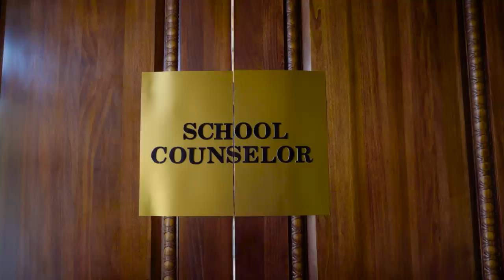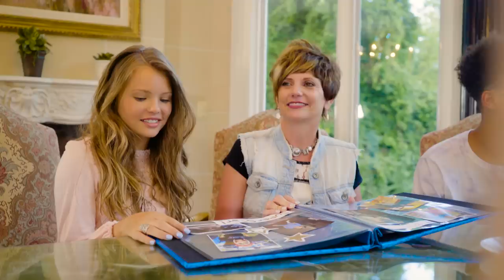MattyBRaps - Life Is Unfair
'Life Is Unfair' Available Everywhere Now!

This video is dedicated to my BFamily who has helped make my dreams possible.  Thank you for all your support.  Love ya! -MB

LYRICS

School Councilor: How are you feeling today, Matthew?
MattyB: It’s… it’s my mom.  Lately she… she just been trippin’
School Councilor: Why is she tripping, Matthew?
MattyB:  Because. She doesn’t understand me.  I’m a teenager now.  Like, she’s not cool.
School Councilor: Why don’t you tell me about it?

Verse 1
Man, she got my head in a spiral
Cause I done made a new wave
I done hit the front page and I just went viral
Because my flows like tidal
But I don’t think my own mama understands, legit
How my beats kick, kick harder than jackie chan
And my hits stay lit for my fans in japan
All the way from the Chattahoochee to California sands
And i flow magnificent-ly
Cause i was born to the different - see
I get the… world in a tizzy
Got my generation with me
The wiz kid’s been busy
I spit till i get dizzy
I try to stay focused, but I put the jokers on notice
It’s me….
As you can tell on this mic I’m for real
I said, “Ma, at the studio late”
Her reply?  No problem, but curfew at eight!”

Chorus
It doesn’t matter what I do
Could have the song of the year
There’s one thing I always deal with
It’s become crystal clear
I wanna be a famous rapper but my mom doesn’t care
She’ll always treat me like her baby so my life is unfair
Check it out man

That’s why my life is unfair
It doesn’t matter what I do, could have the song of the year

Verse 2
You know what else?  man, I just got some red bottoms! (fuego!)
And my momma made me mow the lawn the same day that I got ‘em
How am I supposed to hit the gram and be cool
When I got this big green grass stain on my shoe ma
Then I got a new watch, you know the kind
It don’t tick like yours, it just slide
Left the jewelry store, made it home and dinner was delicious
Put my plate in the sink and mama told me to do the dishes
Now I’m standing at the sink tryna think
Wow… if I lose a diamond I’mma freak… out
Listening to music as a I scrub a dub dub
Feeling like a idiot from wearing yellow rubber gloves
And I finally get off all the grease
I got my phone blowing up from a girl that’s a dime piece
I said, “Mom, we’re just friends… I won’t kiss her”
She said, “I don’t if you go but you’re taking your baby sister”

Chorus

Bridge

School Councilor:  Would you like to know what I think, Matthew?
MattyB:  What’s up?
School Councilor:  Well, It sounds to me like you have a mother that loves you very much, and I think I know what you should do.
MattyB:  You do?
School Councilor: Yes.  Why don’t you call her and let her know that we’re wrapping up.  I just got a text from her.
MattyB:  Are you serious?
School Councilor:  Well you’re going to be late to your orthodontist appointment, mister!
MattyB:  This is literally what I’m talk about.  I’m out.

Chorus